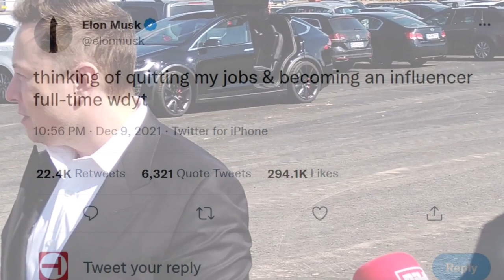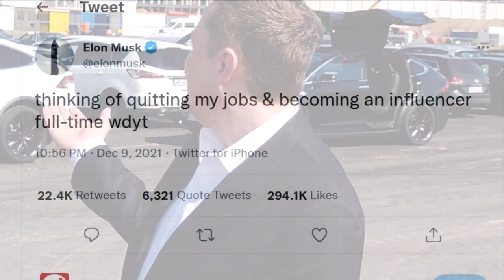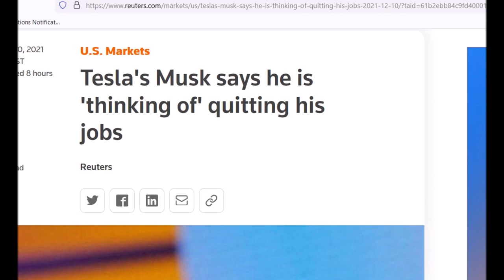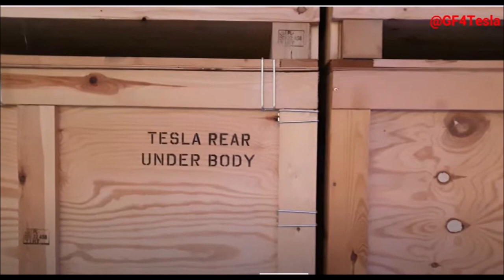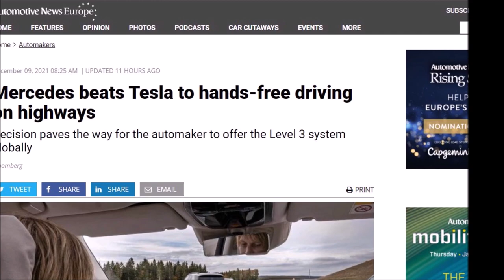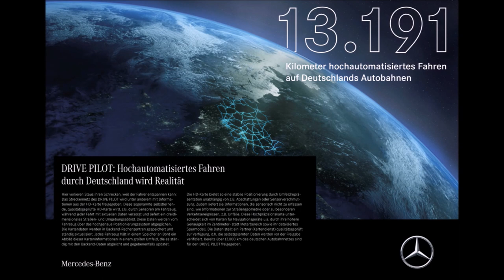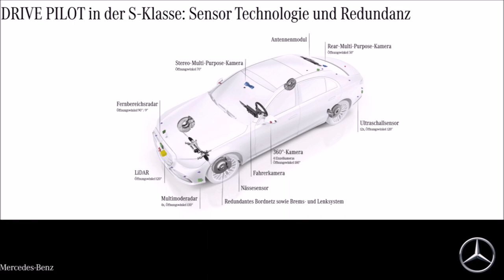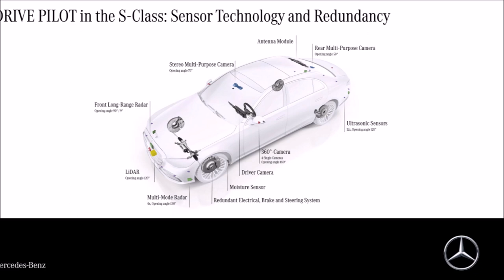Elon Musk Thinking of QUITTING From All His Roles To Become a Blogger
Tesla CEO Elon Musk is "thinking of" leaving his jobs and becoming an influencer, he tweeted on Thursday

"Thinking of quitting my jobs & becoming an influencer full-time wdyt," Musk said in the tweet, without elaborating. For those who don't know like I didn't know "wdyt" means "what do you think."

Elon Musk, unlike most CEOs, brings a certain level of humor to his job. Not only that, but Musk also occasionally likes to take part in elaborate pranks which more than once have drawn him the ire of “serious” people all around the world.

The most famous of his pranks was his 2018 April fools tweet where he wrote “despite intense efforts to raise money, including a last-ditch mass sale of Easter Eggs, we are sad to report that Tesla has gone completely and totally bankrupt.”

Everyone who has followed Musk and his companies even for a day knew Musk’s tweet was a joke; had a bit of a chuckle, and moved on. However, some in the media ran clickbait articles with the title “Elon Musk says Tesla has gone bankrupt”.

However, this wasn’t the last of the media’s clickbait behavior. Over the years there have been many cynical attempts to attack Musk and his companies. And today this behavior has been repeated once again.

Late last night, Musk sent out a tweet jokingly claiming that he is considering quitting his job to become a full-time online influencer. Of course, Musk is not going to abandon his lifetime goal of transitioning the world to sustainable energy to become an online personality.

Elon Musk's tweet about quitting. Elon Musk wants to quite and become an influencer. Elon Musk influencer. Elon Musk and his roles at Tesla, Boring Company and SpaceX.